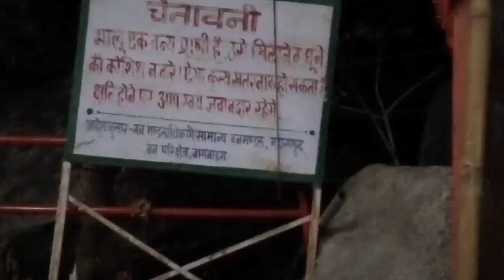चंडी मन्दिर बागबाहरा/माता के मंदिर में भालू आते है